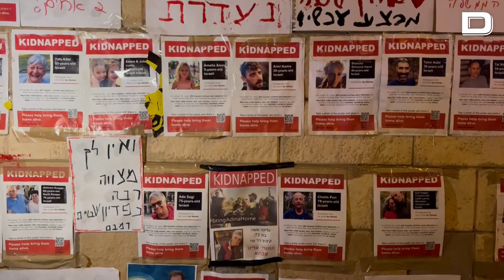Rinden homenaje a las víctimas de los atentados de Hamás en Tel Aviv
Decenas de israelís se han acercado a la Plaza Dizengoff en Tel Aviv para conmemorar a las 1.354 personas que murieron tras los ataques contra Israel de Hamás.